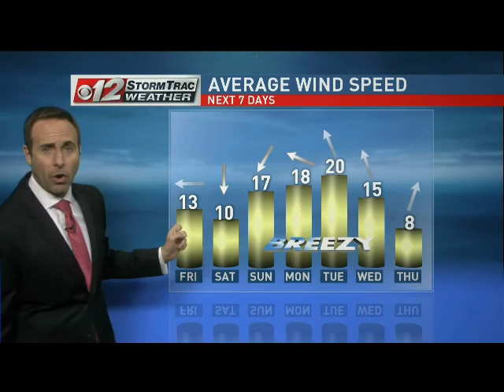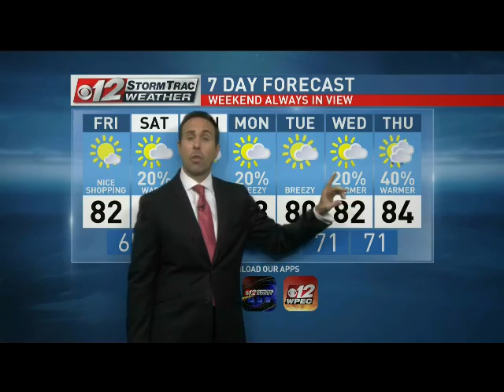WPEC-12, West Palm Beach, FL, November 24, 2016, 10pm newscast, Jeff Berardelli weather segment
This newscast airs at 10pm on WTVX-34 Fort Pierce, FL, "CW 34".